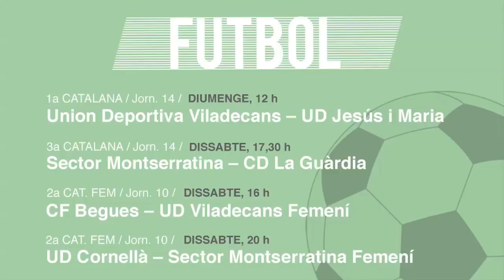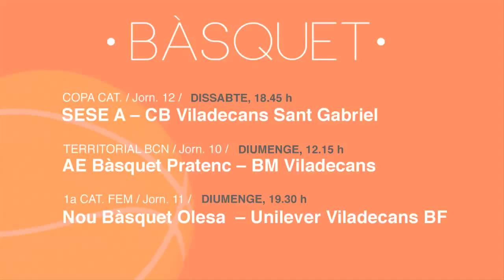Prèvia esportiva del cap de setmana